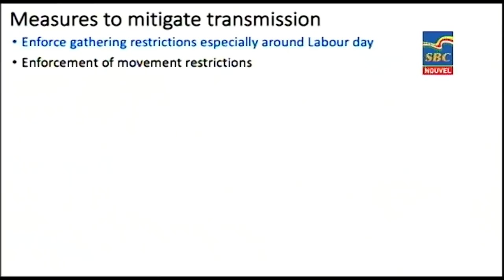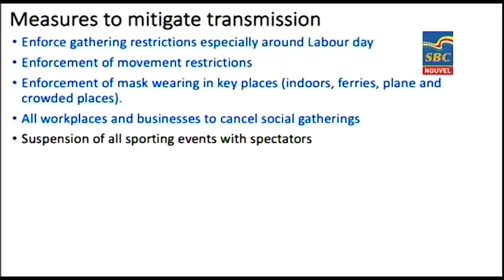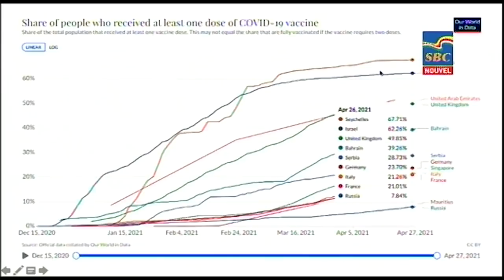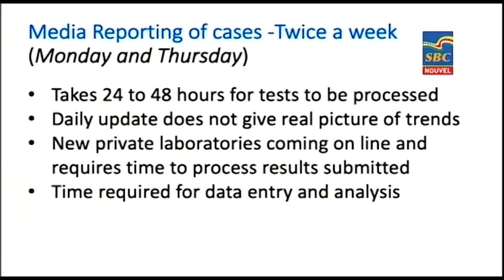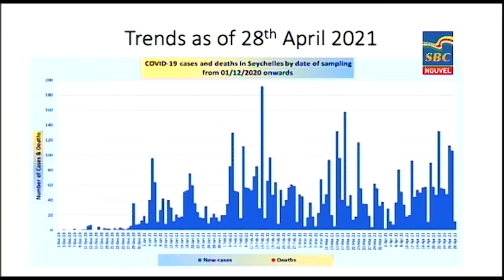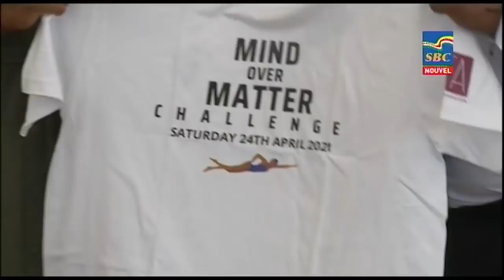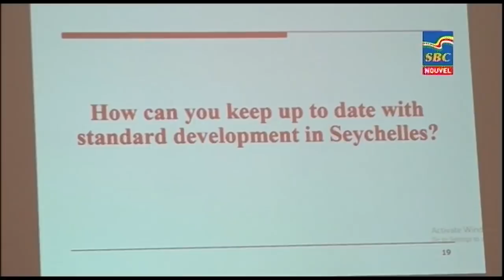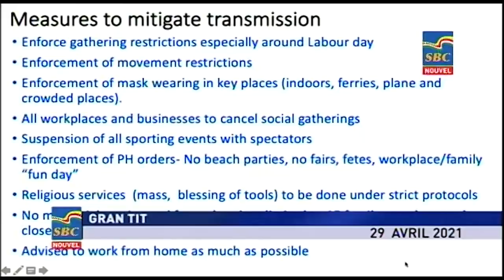8 p.m News 29-04-2021